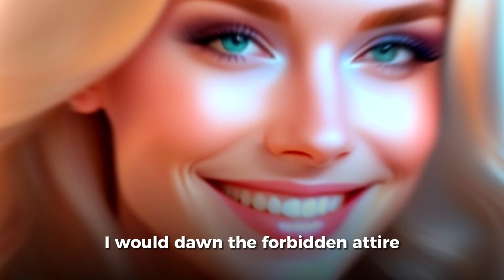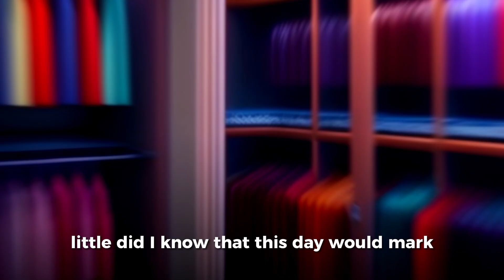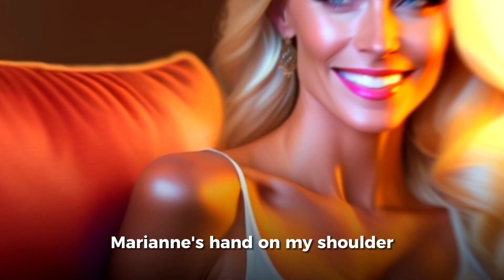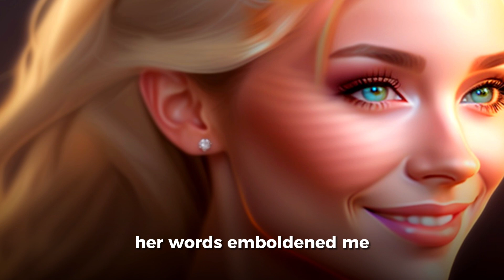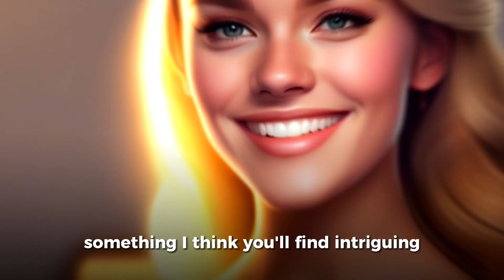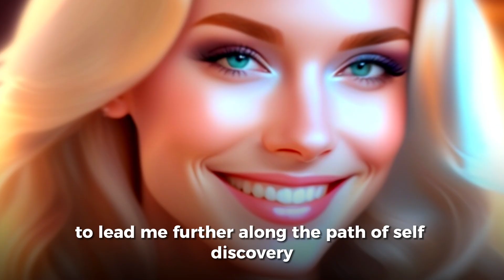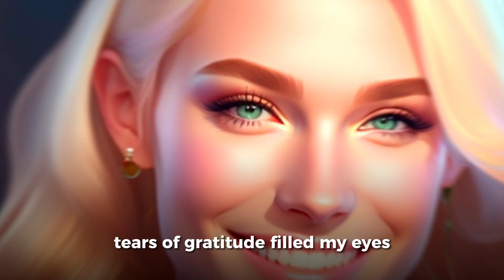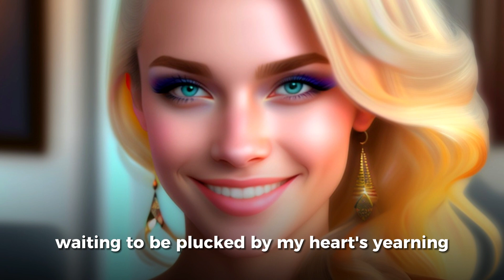Crossdressing Story: CAUGHT Wearing Aunt’s BRA 😲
The summer of 2023 unfolded like a masterpiece painted with the vibrant strokes of possibility. Within the heart of that season's tapestry, my life found its rhythm, pulsating with the secrecy of a hidden melody. I am Daniel, a twenty-year-old whose soul danced on the precipice of curiosity and restraint, my heart's cadence a symphony of clandestine desires.What happens next? Watch the video to find out 💚